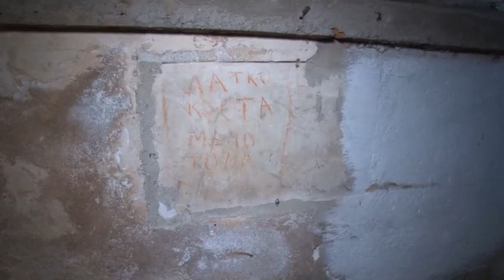Прилепската црква *Св. Кирил и Методиј* , гробница на 3000 загинати војници од Првата светска војна